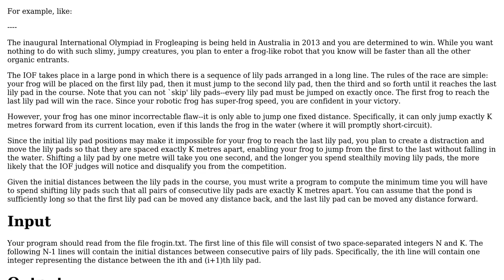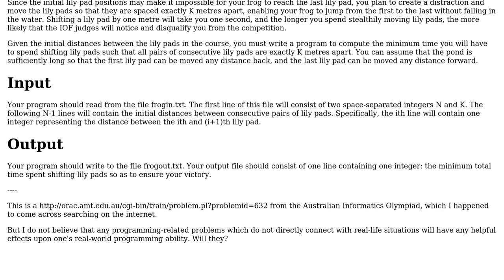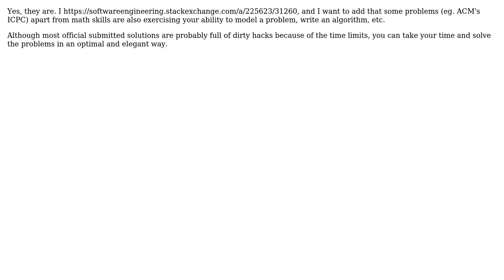Are problem-solving programming questions useful for improving one's general programming ability?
Software Engineering: Are problem-solving programming questions useful for improving one's general programming ability?

With thanks & praise to God, and with thanks to the many people who have made this project possible! | Content (except music & images) licensed under CC BY-SA | Music | Images & others | With thanks to user sakisk user Lucas user Karl Bielefeldt user Doc Brown and the Stack Exchange Network Trademarks are property of their respective owners. You are responsible for your own actions.